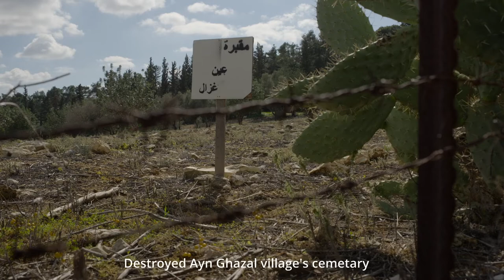What's the Story? Muna Shaheen on belonging to the land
Muna Shaheen, a Palestinian environmental and climate activist and co-founder of One Climate, tells the story of how Israel changed the face of nature in order to distance and alienate Palestinians from their land and identity. She also discusses how she is mobilizing Palestinians to reconnect with nature, and become more active in the fight against the climate crisis.

As told to producer/director Ghousoon Bisharat and cinematographer/editor Thomas Dallal on the southern slopes of the Carmel Mountains south of Haifa, where where numerous Palestinian villages existed before the 1948 Nakba.